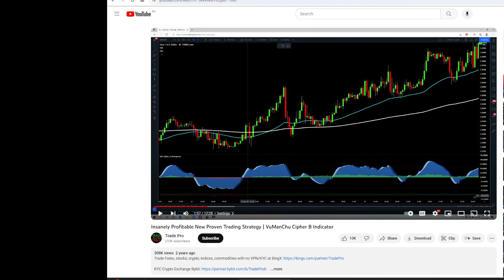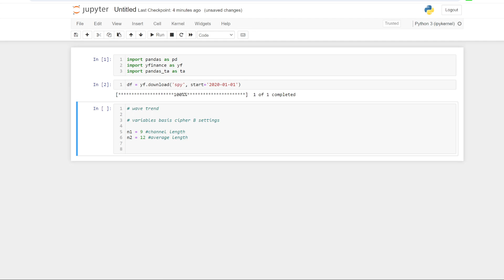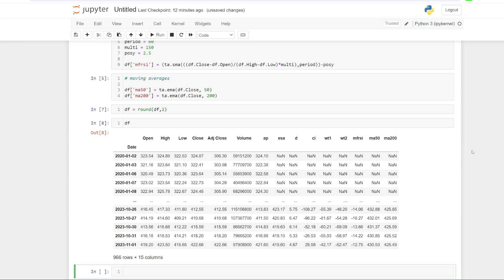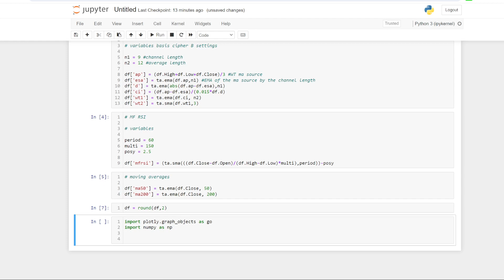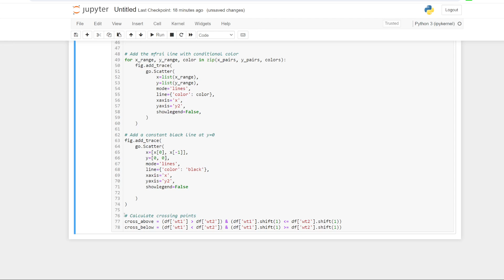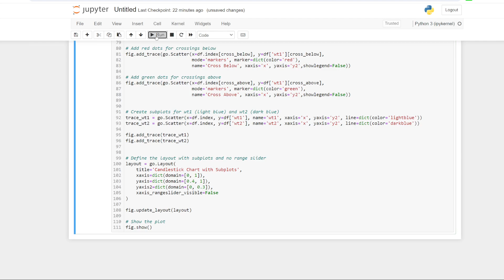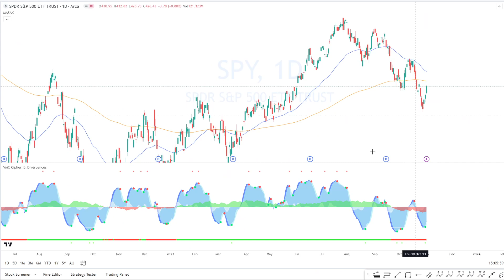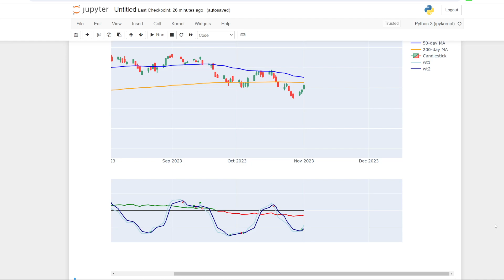Market Cipher B in python: part 1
Howdy all. In this video I am going to start to put together the Market Cipher B indicator as shown by
VuManChu on tradingview. The aim here is to replicate a portion of the indicator in an effort to recreate the example system as shown by @tradepro  on his video. Note, this is an educational example only!